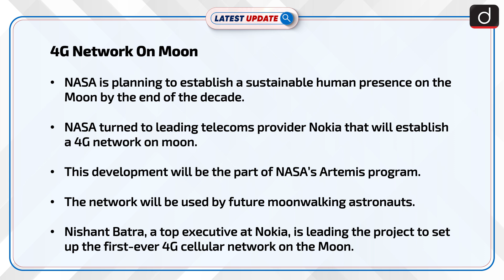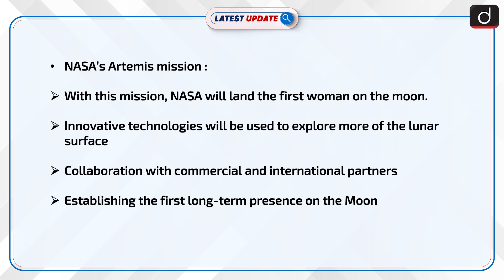4G Network On Moon: Latest update | Drishti IAS English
NASA is planning to establish a sustainable human presence on the Moon by the end of the decade.NASA turned to lead telecoms provider Nokia that will establish a 4G network on the moon. This development will be part of NASA’s  Artemis program. The network will be used by future moonwalking astronauts.